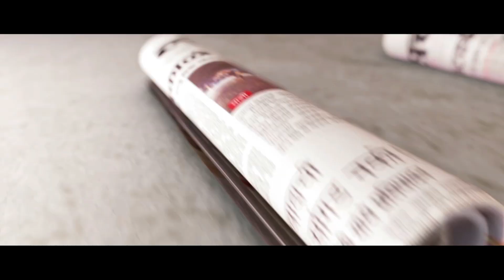Tv Actor Mrunal Thakur To Star Opposite Aamir Khan In Thugs Of Hindostan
बॉलिवूड दिग्दर्शक, निर्माता आदित्य चोप्रा अभिनयातले दोन हुकुमी एक्के अमिताभ बच्चन आणि आमिर खान यांना घेऊन ‘ठग्स ऑफ हिंदोस्तान’ हा चित्रपट बनवत आहे. या चित्रपटातून पहिल्यांदाच बिग बी आणि मिस्टर परफेक्शनिस्ट एकत्र काम करणार आहेत.